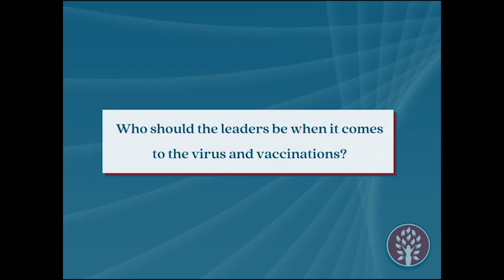2021 Girls On The Rise Inaugural Statewide Program; Olivia Goodwin COVID-19 Vaccine Interview